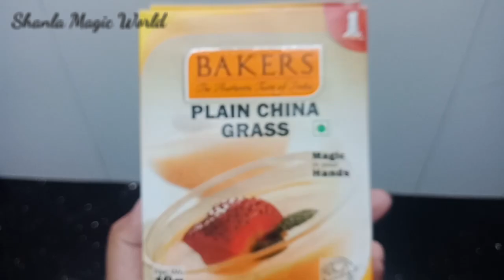ആർക്കും perfect ആയി pudding ഉണ്ടാക്കാം👌|no milkmade|pineapple pudding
Pineapple pudding recipe😍😍must try guyzz

 Ingredients

  pineapple  2cup
  sugar 2cup
  Milk 2cup( packet1&1/2)
  china grass/agar agar 7to8g
 Yellow Food color (optional)   pinch